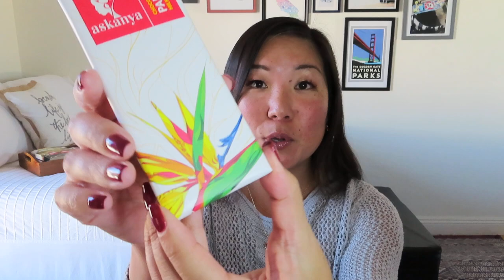Brownstone & Main | Be My Galentine | February 2020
A sweet box for Valentine’s Day, but is it worth it?

Brownstone & Main
$44.99/bi-monthly with free US shipping. Every other month you will receive a box of carefully selected beauty, self-care, wellness, and lifestyle artisan products from women-owned small businesses.

* Magic at Your Door – Get $10 off your first magic box using MAGICSAVE10

Ring light

* I may receive credits for purchases made through the links above. I have paid for all of these subscriptions myself and my opinions are my own.